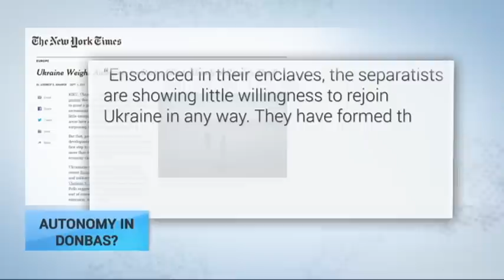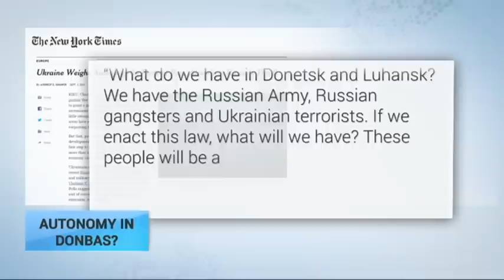Donbas Autonomy: A test for Ukrainian government?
Deadly clashes in the heart of Kyiv this week have put Ukraine back into the headlines around the world. The protests by ultranationalists came after MP’s supporting a new draft bill which could see greater autonomy to regions controlled by Russian-backed militants. But these areas not under government control have already achieved greater autonomy than what is promised in the draft law. This is what Andrew Kramer writes for the New York Times.